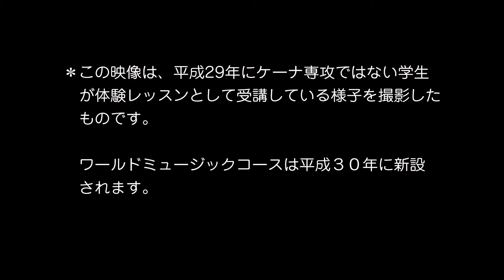洗足ワールドミュージックコース 山下Topo洋平先生によるケーナ体験レッスン 「腹式呼吸の方法、ケーナの音の出し方」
ワールドミュージックコースfacebookの連載、「知らなかった？これが上達の秘密！」第3回 リズムの秘密 その2
ケーナの山下Topo洋平先生が南米のリズムについて解説をしています。
♯洗足ワールドミュージック

【メッセージ】
ケーナは魅力的な楽器です。身体の使い方を覚え楽器と身体が一体となった時、深い音色と豊かな表現力が手に入ります。これは自分の身体でしか出せない、自分の身体だからこそ出せる、唯一無二の音です。この音色を手にしてどんな音楽を作っていくか、そこには無限の可能性があります。音色、ダイナミクスレンジ、音程、歌い方など、ケーナの魅力と音楽に必要な要素とあなた自身の個性、それら全てを犠牲にすることなく真摯に向き合って理想の音楽を実現していきましょう。僕は、そんな世界に一つしかないみなさんの音楽を実現するお手伝いが出来ればと思っています。

【知らなかった？ これが上達の秘密！】『ケーナ編』

シリーズ【知らなかった？ これが上達の秘密！】

洗足学園音楽大学 ワールドミュージックコース